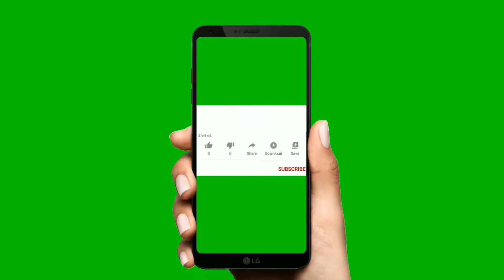2022 में कुछ ऐसा होगा जो कभी नहीं हुआ? जानी के लिया इस वीडियो को देखा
2022 में कुछ ऐसा होगा जो कभी नहीं हुआ? जाने के लिया इस वीडियो को देखा

or share kar kare